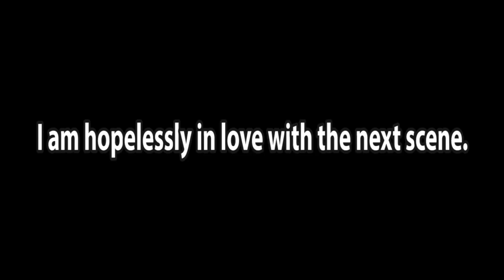"I'LL FIND YOU" | Arcane Episode 6 "When These Walls Come Tumbling Down"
It took TWO DAYS to post this on Youtube because it refuses to cooperate. At least this one will be one time. Anyway in this epsiode: Viktor and Jinx are suffering and I see one of the most beautifully animated sequences of my 31 years.

After this the new friday series is between Witcher and Wheel of Time so we'll see!